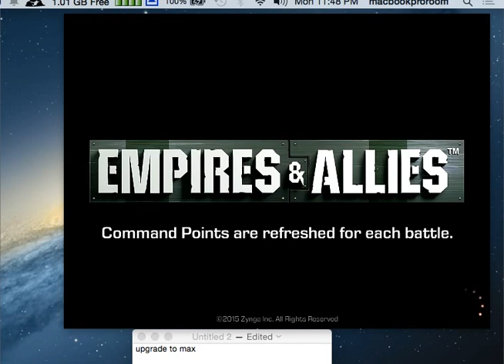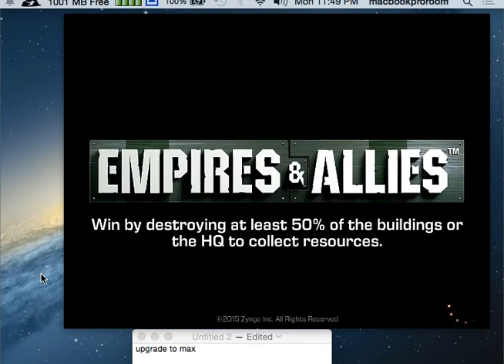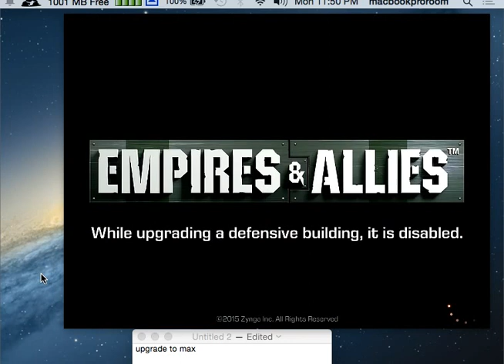empires and allies - tips and tricks - how to use attack drones!!